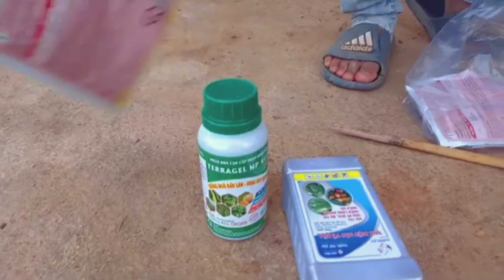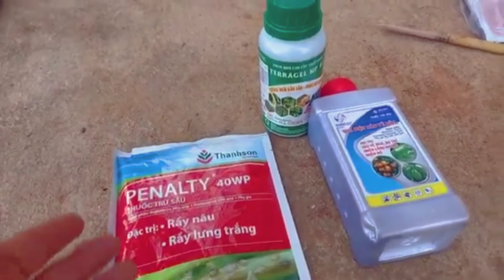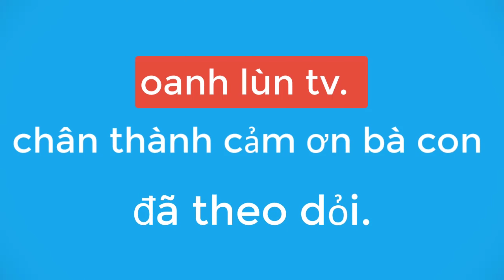MỘT SỐ LOẠI THUỐC MÀ BÀ CON NÊN BIẾT SỬ DỤNG CHO CÂY || OANH LÙN TV.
Oanh lùn tv hướng dẫn bà con sử dụng các loại thuốc để phun hiệu quả nhất cho cây trồng.
Những video của con oanh lùn tv bà con ủng hộ cho cháu nhé